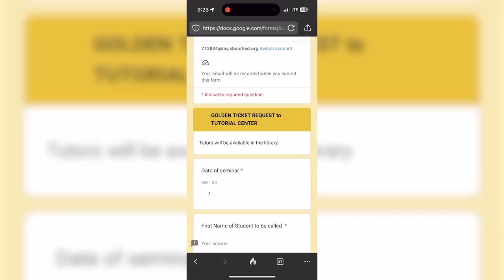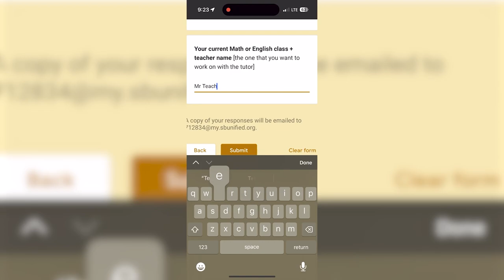Tuesday Announcements - 09/12/23